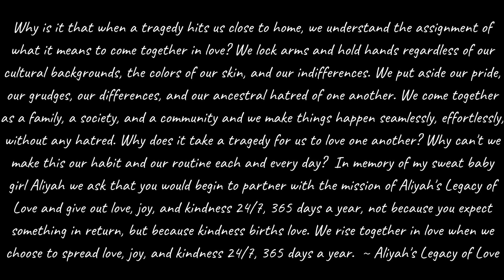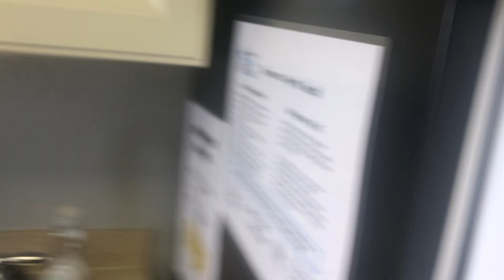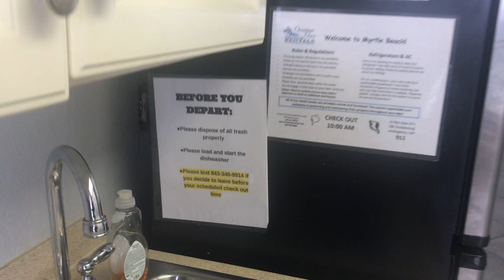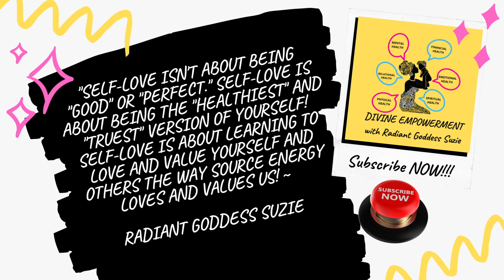Episode 7 - Living with the Grief of Losing a Child - Reviewing AirBnd's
Suzie Ayonna Suttles is an accomplished writer and dedicated advocate for healing and personal growth. Having embarked on a profound spiritual journey, she has channeled her experiences into creative expression, authoring numerous poetry collections and self-empowerment books that resonate with readers seeking hope and inspiration. Ayonna's daily meditation, yoga, and journaling support a deep commitment to self-reflection and inner strength. She has nurtured an empowering path marked by resilience and purpose by setting healthy boundaries and breaking generational cycles. Ayonna finds fulfillment by sharing her work on social media and connecting with others to foster a shared understanding that true healing is not only possible but beautiful.

I am an Amazon associate, and some of the links I share on this page are affiliate links, meaning I receive a small commission if you purchase an item from the link. You are not charged less or more by clicking or purchasing from these links. All opinions are honest and my own.

If you would like to donate to the mission and purpose of Aliyah's Legacy of Love, the community foundation I created to honor the memory of my sweet angel and precious daughter Aliyah Marie, who was killed at the young age of fourteen, please

Divine Empowerment with Suzie wants to encourage you to remember, “Your life consists of two dates and a dash. The first is the day you're born, and the second is the day you die. The dash is the life you lived; make your dash count." ~ Unknown